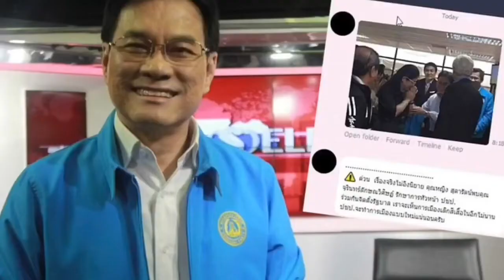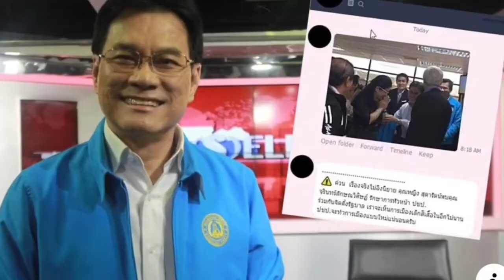ทนายสุดทน !! รัฐบาลสั่งรีดค่าปรับ5 เท่า ตร.รวยปชช.แย่